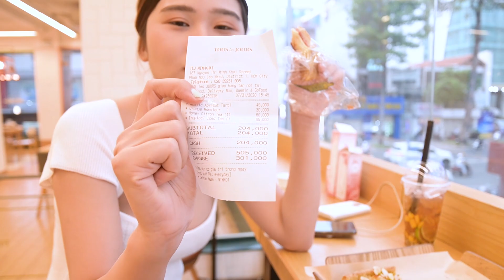Cầm 200k dắt nhau vô quán bánh tình yêu TOUS les JOURS cake cực thơm ngon Nikon Z50 video test 16-80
Chợ Sài Gòn - chosaigon.vn - TOUS les JOURS cake
187 Nguyễn Thị Minh Khai Q1